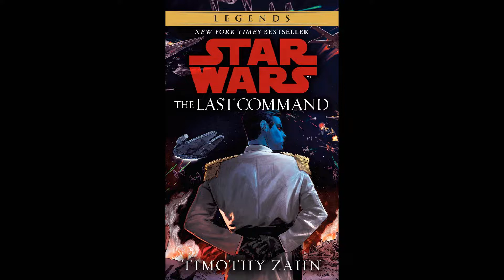Old But Gold: Star Wars The Last Command (Ch 16) + BIG ANNOUNCEMENT!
Old But Gold is a series created and narrated by Kay Grayson (KG), where she will be reading you books from the late 20th Century. So basically like a homemade audiobook, for free to listen to here on YouTube! Here, she reads Star Wars: Dark Force Rising by Timothy Zahn, co-starring Forrest who provides all the voices for the male characters.